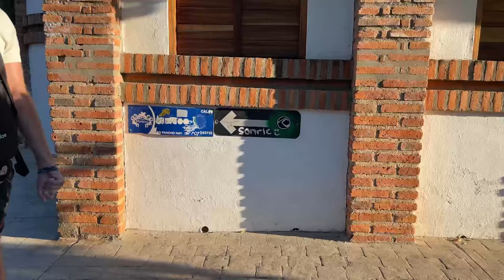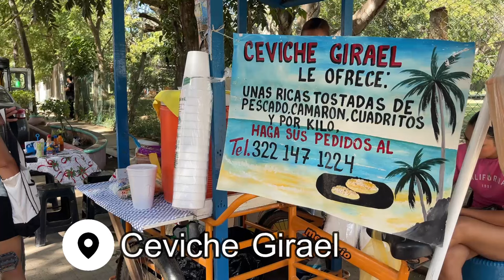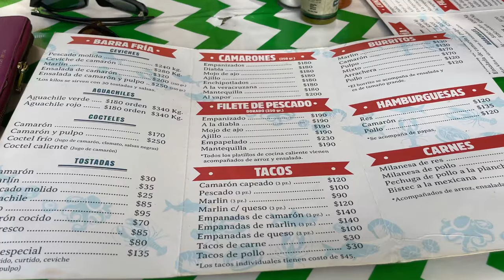SAN PANCHO, MEXICO 🇲🇽 Better & Quieter Than Sayulita! (for now)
San Pancho is a beautiful little beach town in the Riviera Nayarit. Located only about 10 minutes away from Sayulita, it feels a world away from the popular Pueblo Magico down the road.

Here's what you can expect from a day out in San Pancho.